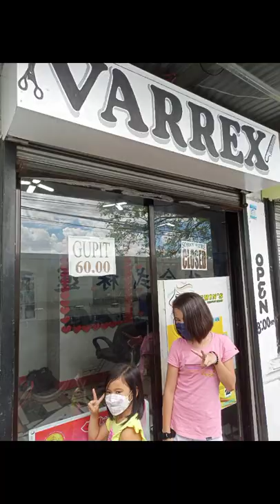ryan vlog #3 pagupit kami